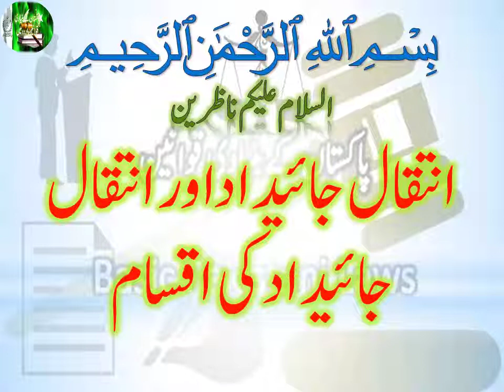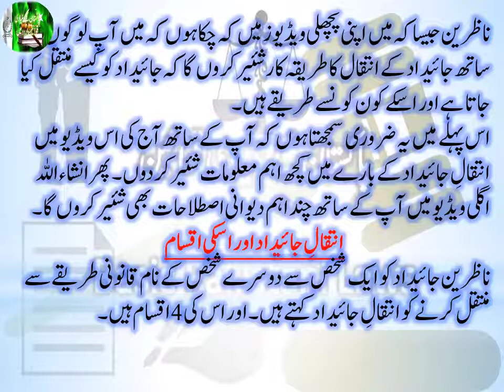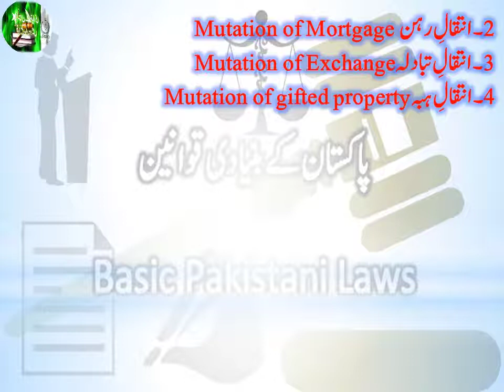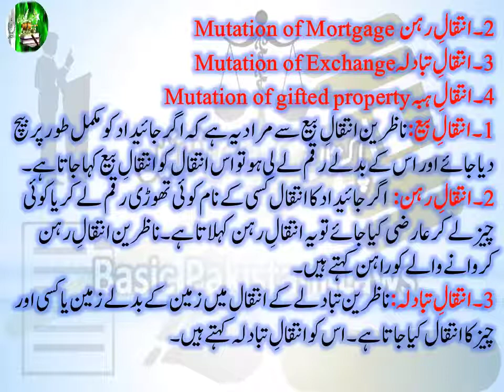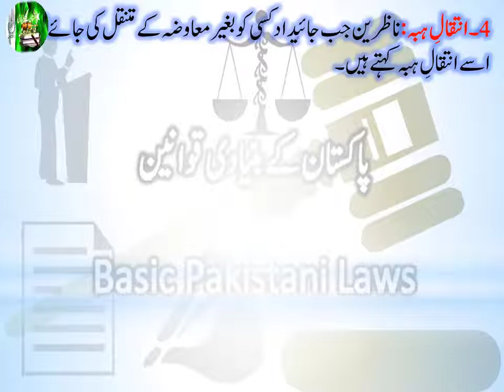What is Mutation of Property? How many types of Mutation of Property?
Banking Laws
Civil Laws
Consumer Protection Laws
Corporate Laws
Cyber Laws
Environmental Law
International Law (Public & Private)
Islamic Banking
Islamic Jurisprudence
Judgment Writing
Labour Laws
Muhammadan Law
Constitutional Law
Company Laws
Constitutions of Various Countries
Contract Act
Criminal Laws
Electronic Crimes
Forensic Science
Interpretation of Statutes
Islamic Interpretation
Islamic Laws
Jurisprudence
Land Laws
mutation of property,mutation of land,what is mutation,mutation,what is mutation of property,what is mutation of property and procedure,registration of property,online mutation,apply mutation of west bengal,how to do mutation of property,mutation application,what is a mutation?,mutation for property,what is power of attorney in hindi,mutation fee,transfer of property,registry of property